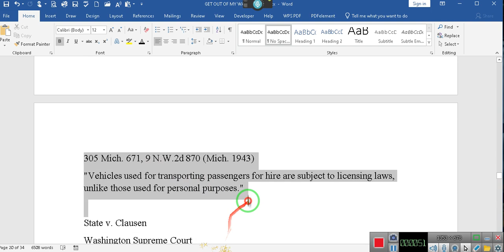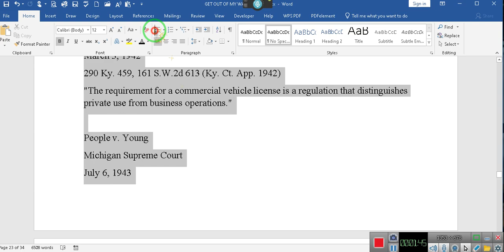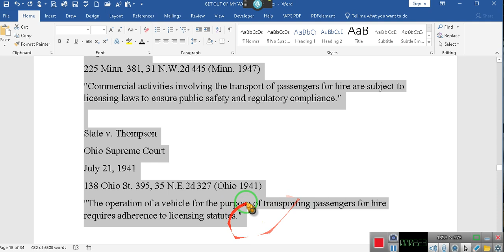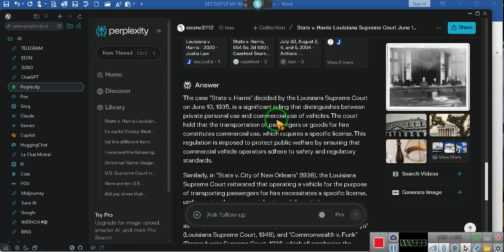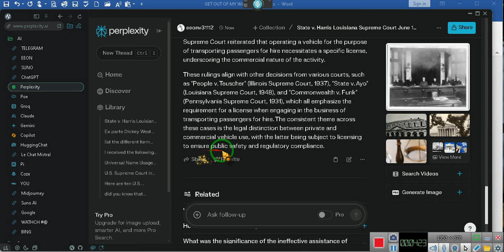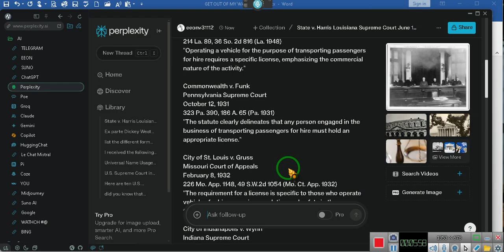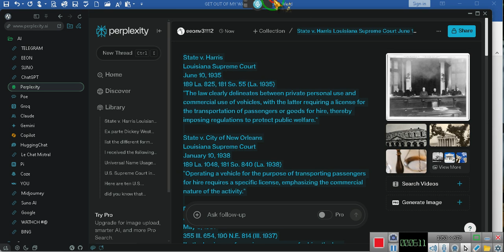Partially Verifying Case Citations, How to with the right to travel